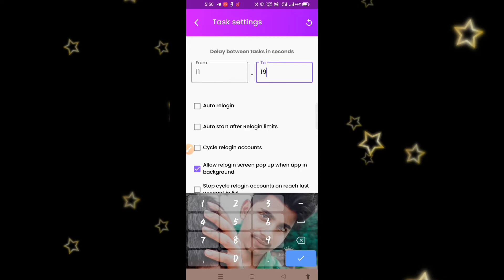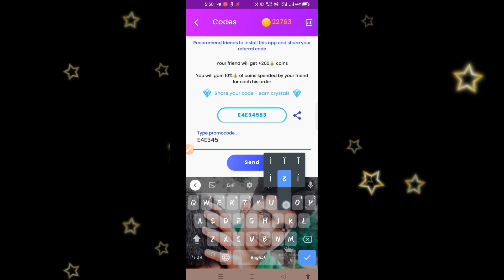Topfollow app unlimited coins new trick !! Top follow relogin problem solution !!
So hello guys kaise ho aap sab to aaj kis video mein main aapko top follow ki unlimited tric batane wala hun Jahan se aap kafi Sare Jo coinc increase kar sakte ho aur Yahan per aapko relogin problem Aati Hai Uska Bhi solution Milega so video Pasand Aaye To ek like kar dena thankyou for watching !!

 Top follow brand code - B4LERACG9K

 Top follow app relogin problem solution top follow relogin problem solution
Top follow relogin problem solution in 2022
Top follow new update 4.0 version
Top follow app new update 4.0
How to use top follow app new update version
top follow new update 4.0 relogin problem top follow new update login problem

 Queries Solved - 1

2.How To Increase Instagram Real Followers
3.real active instagram Followers instagram
4.how to get real instagram Followers instagram indian Followers 2021
5.how to increase Instagram indian instagram Followers without app 6.instagram par follower kaise badhaye 2021
7.best website for free instagram followers and likes
8.new website for free instagram followers 9.2 best website for free instagram followers
10.how get real followers on instagram 11.new trick for free Instagram followers 12.topfollow app unlimited coins trick 13.how to get unlimited coins in topfollow app 14.how to use topfollow app